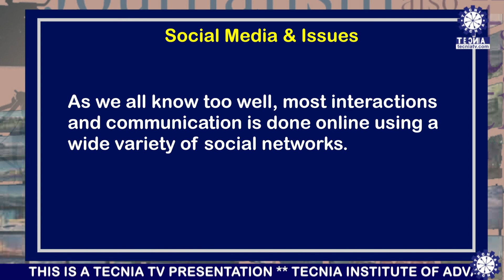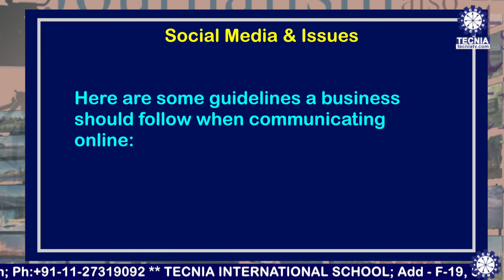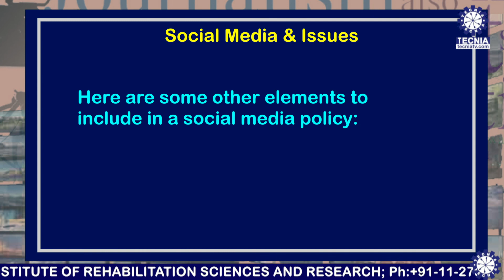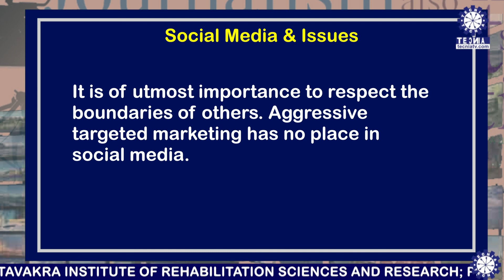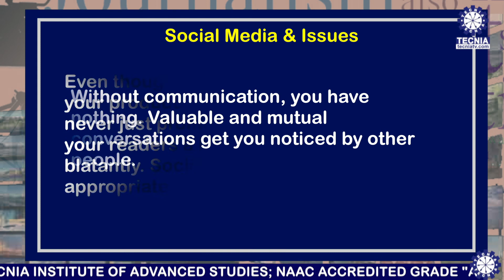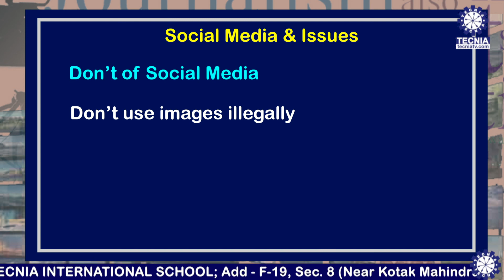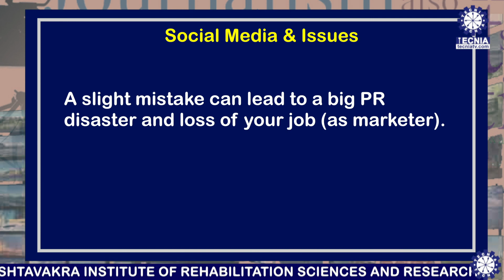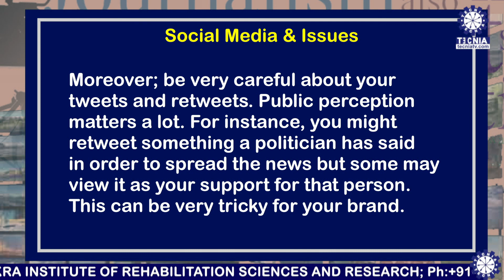Social Media & Issues || Digital Media Marketing || Ms.Shalini Guliani || BA(JMC) ||TIAS||TECNIA TV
Social Media & Issues   ||  Digital Media Marketing ||  Ms.Shalini Guliani || BA(JMC)  || TIAS  ||  TECNIA TV(1345)